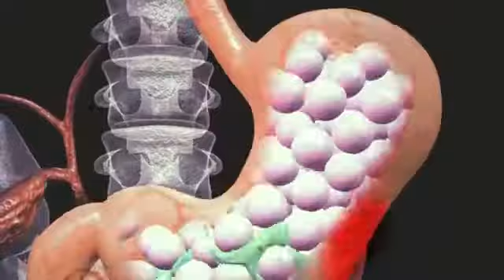Manfaat Jelly Gamat Gold youtubesorts suplemen kesehatan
Siapa disini yang mempunyai masalah persendian⁉️ ☝️

Aktifitas berlebih sehari-hari terkadang bisa membuat persendian terganggu bahkan cedera. 🤕

Kini telah hadir *GSC Jelly Gamat Emas* mengandung senyawa *Kondroitin Sulfat* yang berfungsi untuk meningkatkan fungsi sendi. Sehingga aman dan berkhasiat bagi penderita persendian. 🤗✨

*GSC Jelly Gamat Emas*
info dan pemesanan
_Suplemen Sehat Multi Khasiat_
silahkan klik link shopee di bawah ini 👇👇